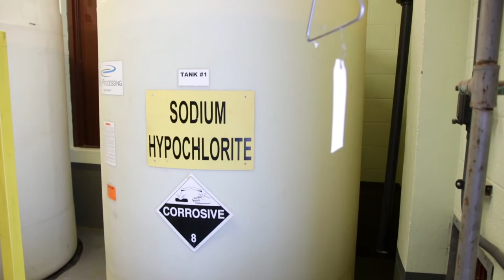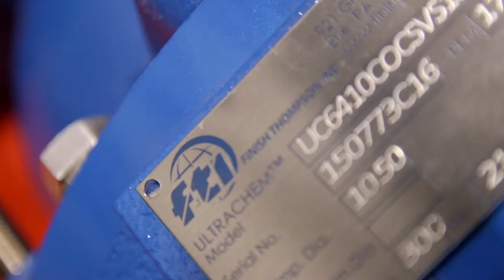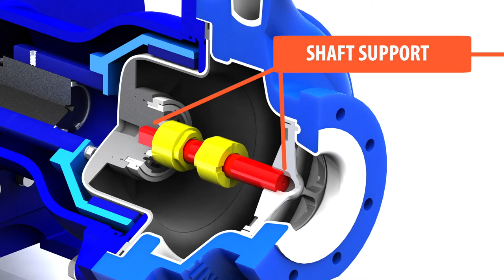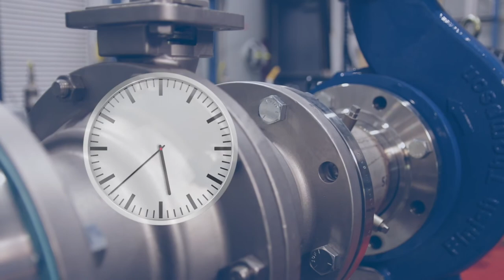ULTRAChem ANSI-certified centrifugal pump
This video is an introduction to Finish Thompson ULTRAChem (UC Series) ANSI dimensional magnetic drive sealless centrifugal pumps.

UC Series: Engineered for extreme reliability in the most extreme chemical processing applications, ULTRAChem pumps are magnetically driven, sealless ANSI dimensional pumps. They are constructed from tough ductile iron with ETFE lining for superior corrosion resistance.